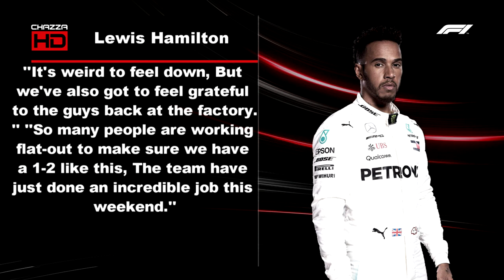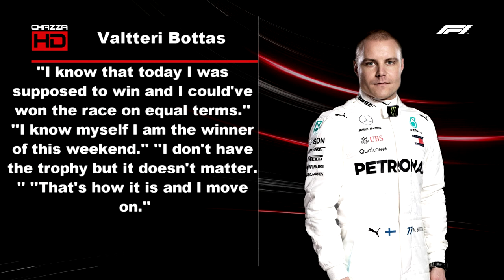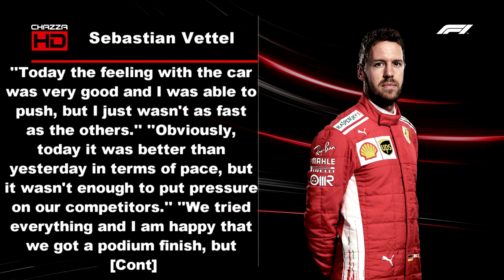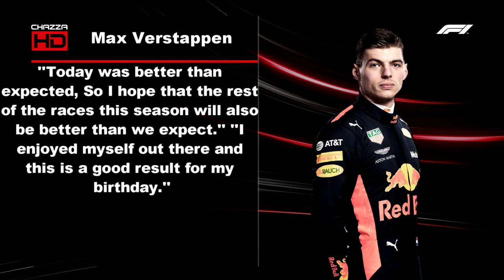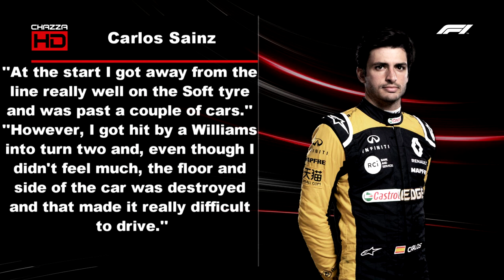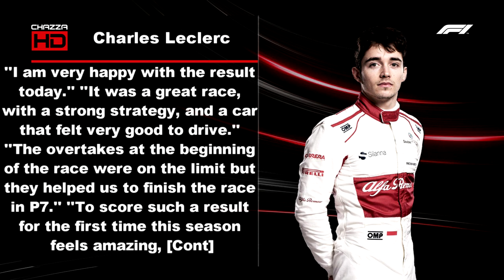2018 Russian Grand Prix Race Review - Team Orders Allows Hamilton To Take Victory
Welcome to today's video where I review the Race at the 2018 Russian Grand Prix in Sochi. Did Mercedes manage to dominate the race like they did Qualifying with Valtteri Bottas and Lewis Hamilton here in Russia? Did Ferrari improve enough from for race day to take the fight to Mercedes and Hamilton with Sebastian Vettel at the Russian Grand Prix? And did Red Bull end up achieving a positive result in the Race in Sochi? Find out in this video.

I will also review how the midfield teams did in the Race at the 2018 Russian Grand Prix in Sochi.